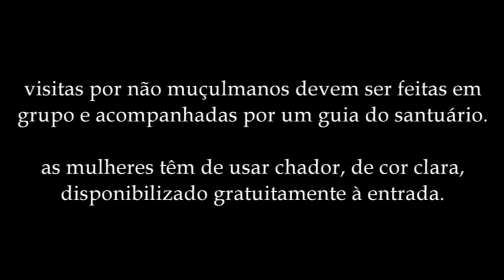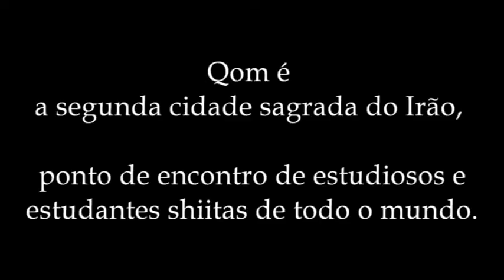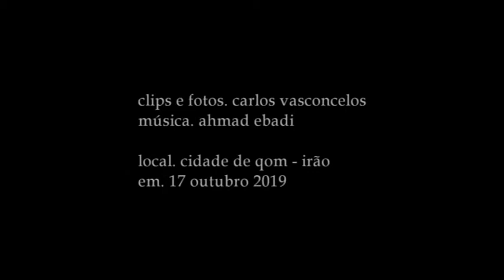Iran Ohm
17 Outubro 2019, de passagem pela cidade de Qom considerada pelos xiitas como a segunda cidade sagrada depois de Mashhmeh, visita ao Santuário de Fatema Masumeh.